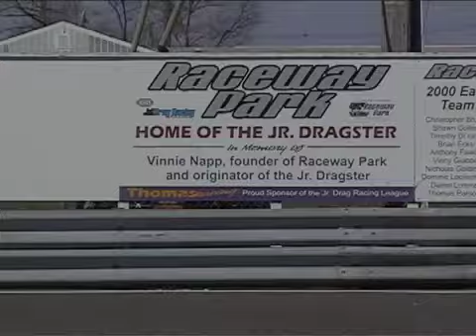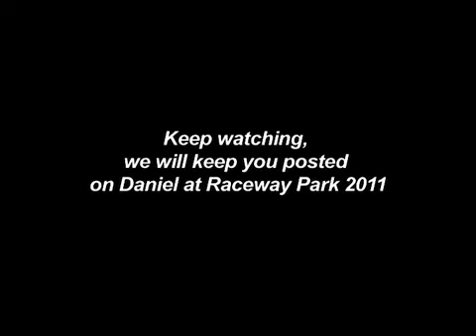Daniel Flynn live at Raceway Park NJ (Part 1)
Part #1- Daniel Flynn live at Raceway Park NJ on April 3, 2011